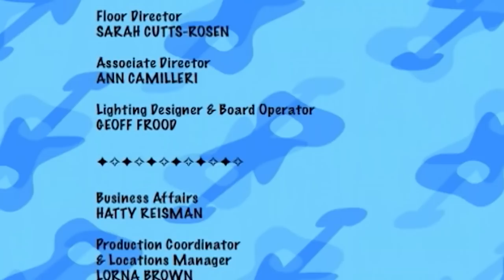The Doodlebops 104 - Cauliflower Power | HD | Full Episode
Rooney learns that it’s good to try something new because you just might like it… even if it’s cauliflower!